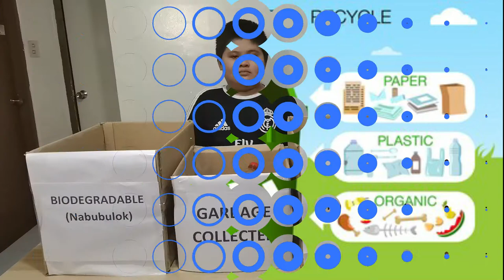Joren Vonn - Proper Segregation of Waste - LGCLA Project in Science 5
for School Project purposes only.